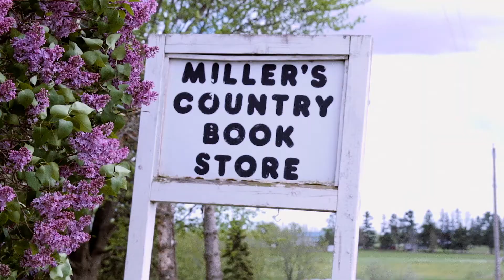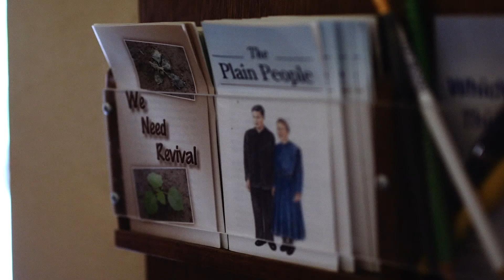Anything But Simple by Lucinda J Miller - Official Book Trailer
If you live in a rural Mennonite community, edges are sewn shut and questions have answers. So if you’ve got a saucy tongue and a roving curiosity about the world, you’ve got a story to tell. Listen in as a young schoolteacher tells of her rich church tradition, lively family life, and longings for a meaningful future within her Mennonite faith.

Anything but Simple by Lucinda J. Miller is available